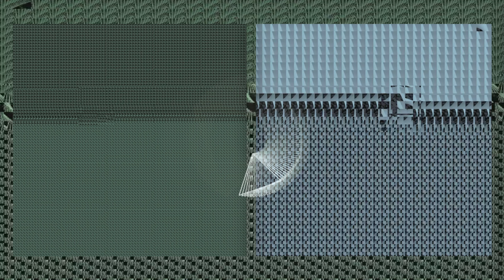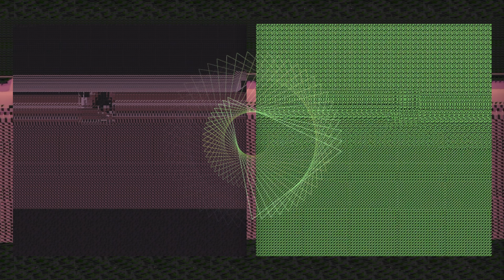Ben Zimmerman "The Sunrise Effect"